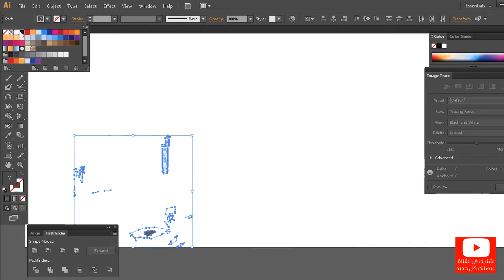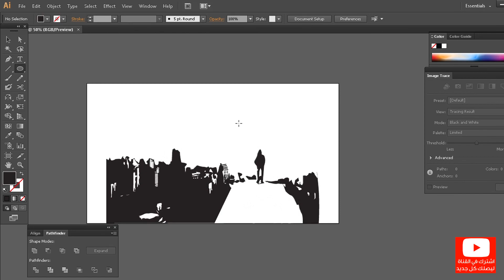هاي هيه حياتي بدقيقتين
هاي هيه حياتي بدقيقتي